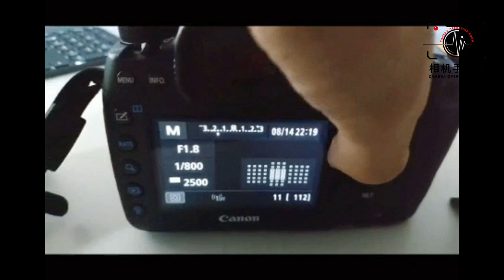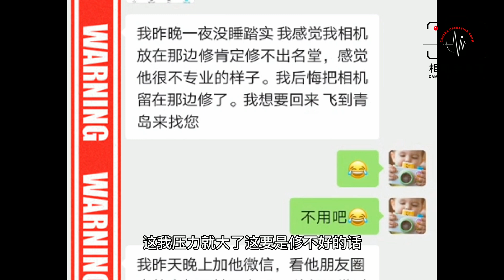满身邦迪的佳能5D4